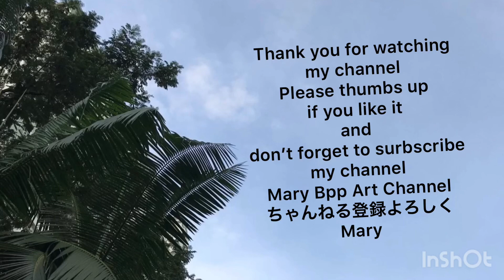Drawing “Conan” with a ballpoint pen コナン描いてみた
ボールペンだけで描いてます